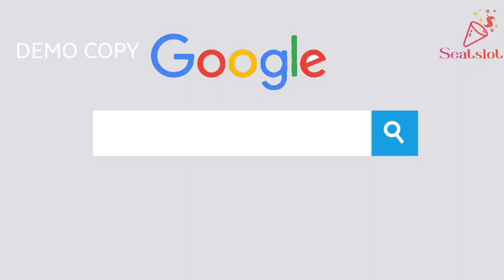Ultra Premium 3D Animation Brand / Business Explanatory Advertisement Video in 4K HD (English/Hindi)